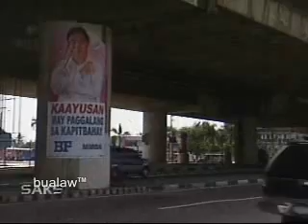Midnight express 8sept008 part 2.